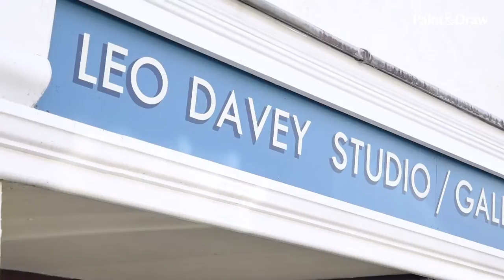The Artist's studio: Leo Davey